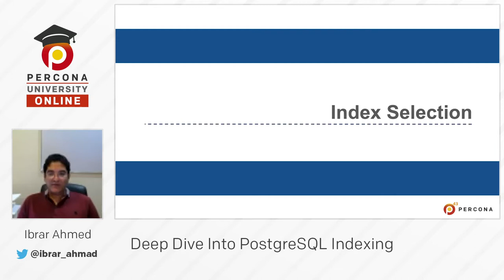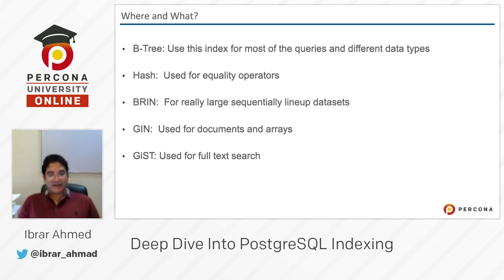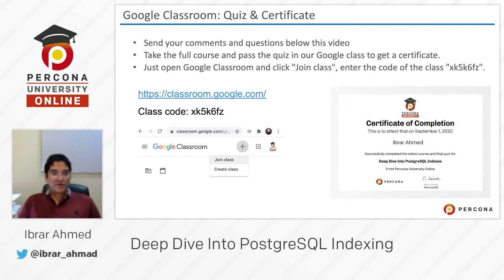Lesson #10 - How to use different types of Indexes? - Deep Dive Into PostgreSQL Indexes Course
In this lesson, Ibrar will talk about Where and how to use different types of indexes (B-Tree, Hash, BRIN, GIN, GiST)?

The course consists of 13 short videos where Ibrar Ahmed explains PostgreSQL Indexes.

Indexes are a basic feature of relational databases, and PostgreSQL offers a rich collection of options to developers and designers. To take advantage of these fully, users need to understand the basic concept of indexes, to be able to compare the different index types and how they apply to different application scenarios.
Take the full course and pass the quiz in our Google class to get a certificate.

Only then can you make an informed decision about your database index strategy and design. One thing is for sure: not all indexes are appropriate for all circumstances, and using a ‘wrong’ index can have the opposite effect to that you intend and problems might only surface once in production.

Armed with more advanced knowledge, you can avoid this worst-case scenario! We’ll take a look at how to use pg_stat_statment to find opportunities for adding indexes to your database. We’ll take a look at when to add an index, and when adding an index is unlikely to result in a good solution. So should you add an index to every column? Come and discover why this strategy is rarely recommended as we take a deep dive into PostgreSQL indexing.

Just open Google Classroom and click "Join class", enter the code of the class "xk5k6fz".

You can find more information about PostgreSQL Databases and Percona Database Events in these links 👇🏻👇🏻👇🏻

Don't miss out Percona Live Online 2020 For Free — register today!

What are you doing here 🤔 ? Likes 👍 are on 🔝